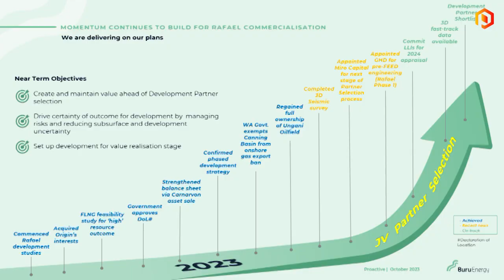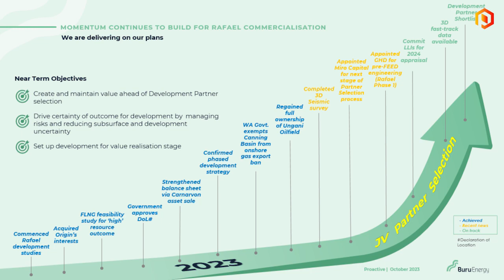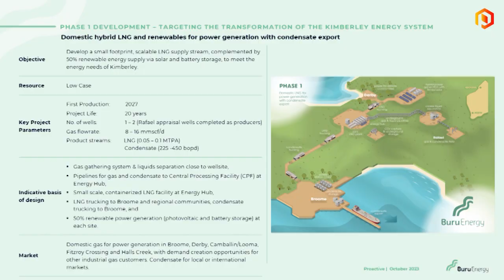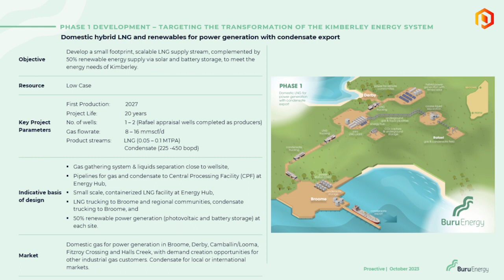Buru Energy pleased to award pre-FEED study for Rafael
Buru Energy Ltd (ASX:BRU, OTC:BRNGF) CEO Thomas Nador tells Proactive the company has progressed the development of its Rafael gas condensate resource in the Canning Basin of Western Australia, awarding a pre-Front End Engineering Design (FEED) study to global professional services company GHD Pty Ltd. GHD will deliver concept select level engineering for the first phase of the Rafael development, enabling the project’s progression to FEED in the second half of 2024. Within the last week, Buru has completed the Rafael 3D seismic survey acquisition program on time and on budget. Data from the survey will serve to delineate the Rafael resource structure more precisely and guide the appraisal drilling program planned for 2024.